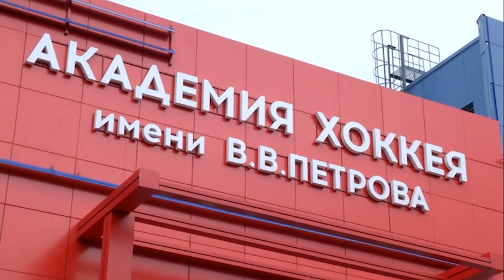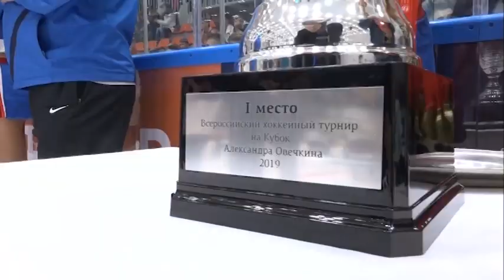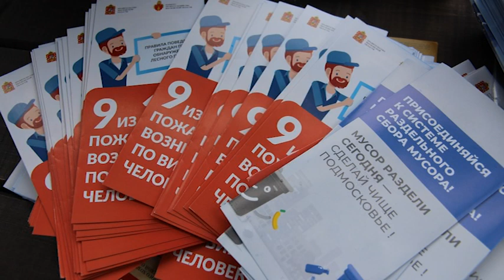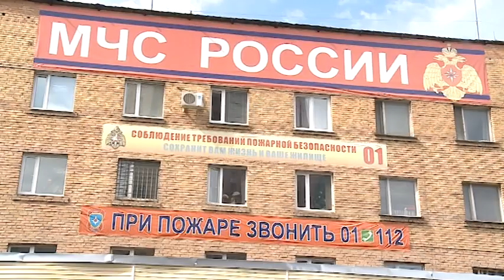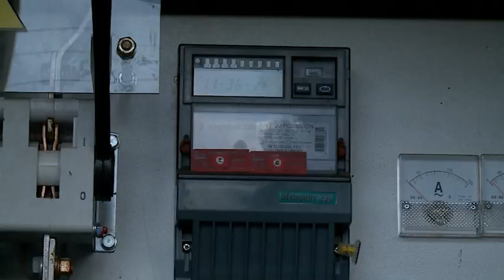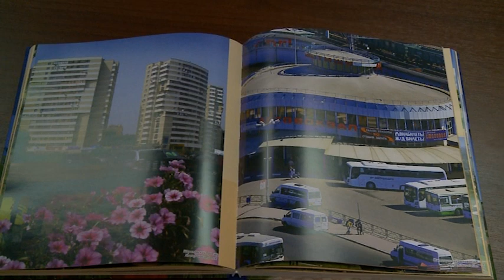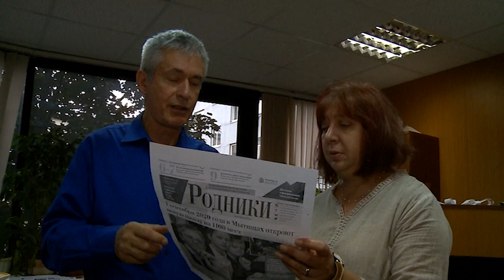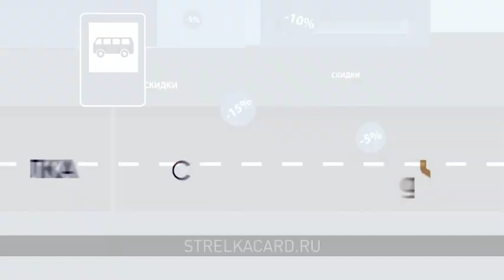Информационная программа «День» от 19 августа 2019 г. Первый мытищинский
Информационная программа «День» от 19 августа 2019 г.